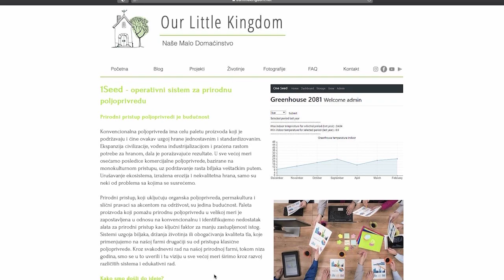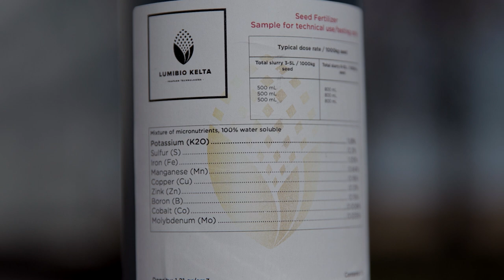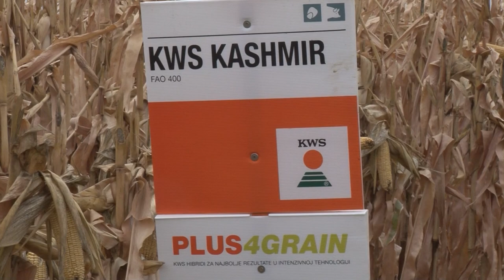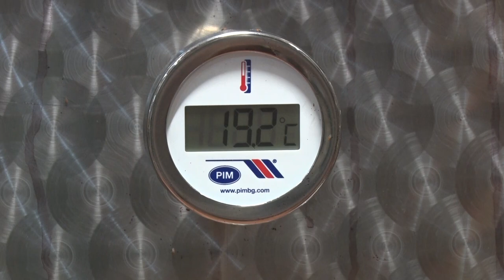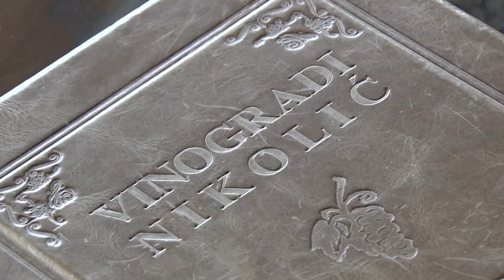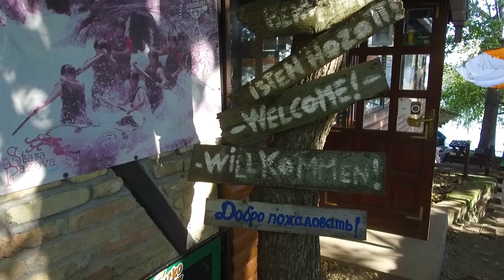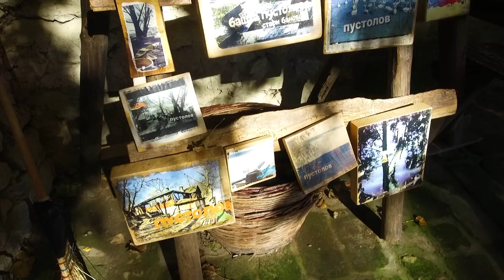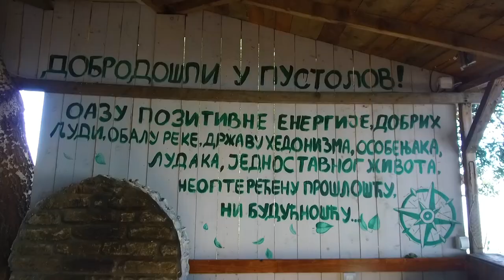Poljoprivredna emisija Farma 998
U 998. epizodi emisije Farma podsećamo se najgledanijih reportaža u poslednjih šest meseci.
Uživajte!